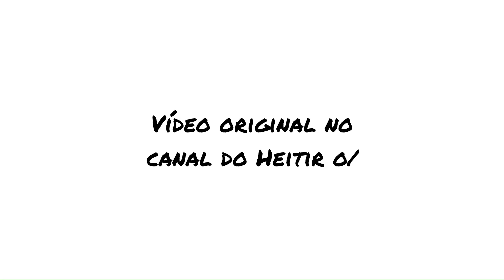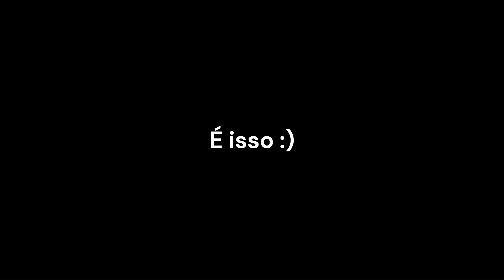HISTÓRIAS DO HEITIR ANIMADA - A ORIGEM DA JENNYFER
Salve!
Essa animação é só um jeito meio bobo de agradecer ao Heitir pelas risadas nos últimos anos ai. É a primeira vez que eu faço uma animação, mas tá ai né.
Se de alguma forma esse vídeo chegar nele e, por algum motivo, ele se ofender com alguma das cenas, é só me avisar que eu tiro o vídeo. Tmj!